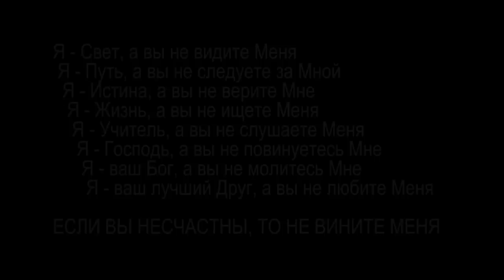Пасха на Канарских островах. 2014 год.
Видеорепортаж телекомпании Rustenerife.TV о праздновании светлого Праздника Пасхи на Канарских островах. Полная версия - 78 минут.
Тенерифе, 2012 год.